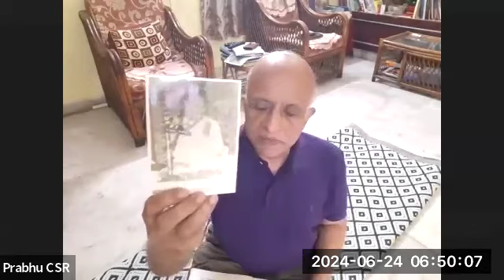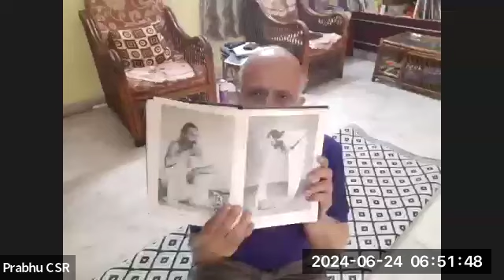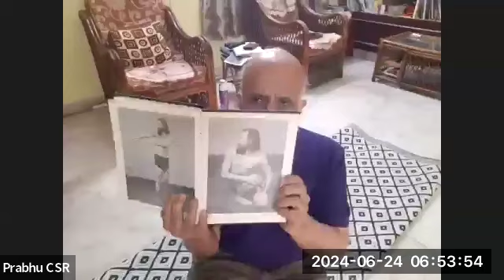24 Jun 24 VSS&VYV 5th BL1CCSD Yoga Class # 14 by Dr CSR Prabhu